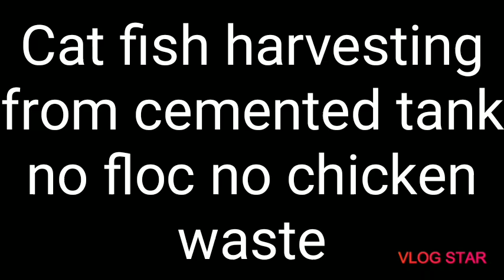Catfish farming in cemented tank, No Floc, No Ras, No chicken waste final harvest